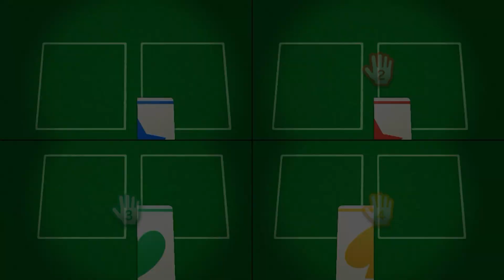Wii Party Series - All Minigame - Dojo Domination | KiraGaming